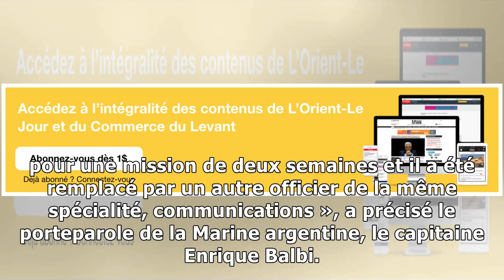Sous-marin argentin: deux marins ont échappé de justesse au drame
Des fleurs et des drapeaux argentins ont été accrochés aux grilles de la base navale argentine Mar de plata, après lannonce, le 24 novembre 2017, dune explosion survenue sur le sousmarin argentin San ...